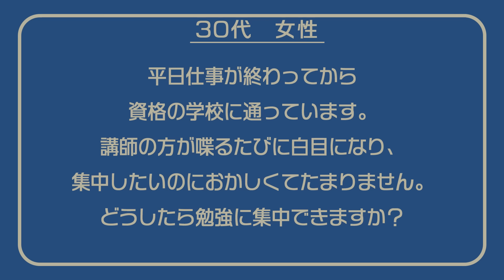相談中川家「講師の方が喋るたびに白目にどうしたら勉強に集中できますか？」